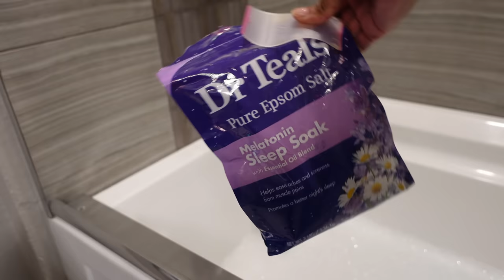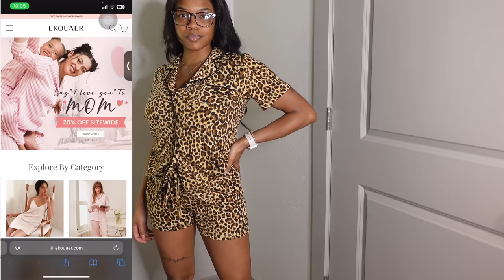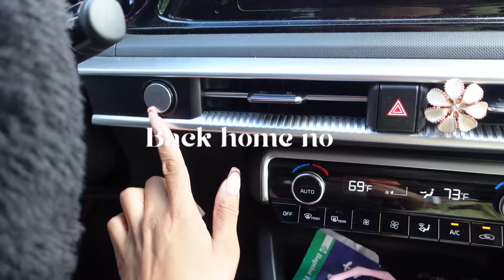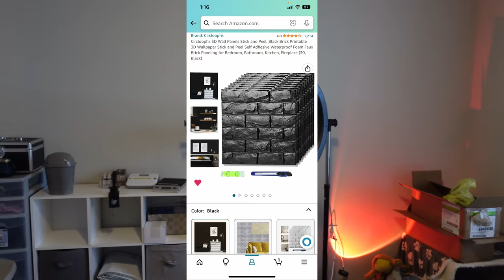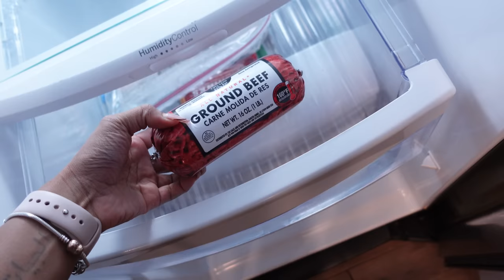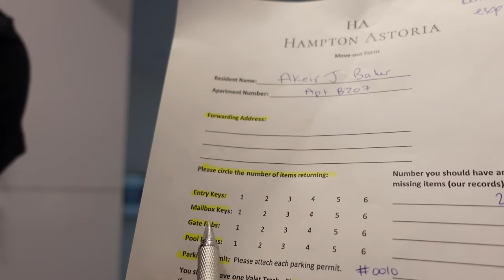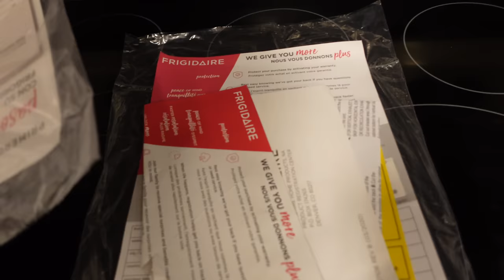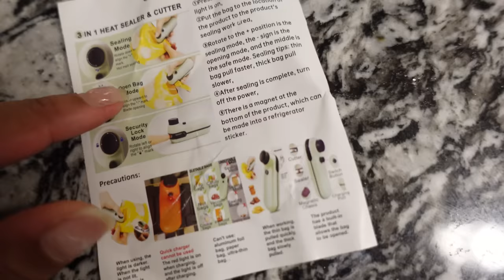Moving VlogS4E5| Installing wallpaper ALONE, Official goodbye to old Apt, Amazon Haul, Cleaning+MORE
*** Leave Me Comments read below WATCH IN

All items in the video on Ekouaer Amazon store:
Ekouaer leopard Pajamas Short Sleeve

30%OFF code: Akeira30

Time stamps
0:00 intro
0:17 start of video
0:39 relaxing bath, new pjs
2:36 Car talk updates
7:35 back home, dog time
9:42 Amazon haul, apartment updates
18:12 old apartment clean out
22:04 Cooking and cleaning
26:23 Saying goodbye to old apartment
30:26  new gadgets
31:45 Putting up wallpaper
34:34 Outro

APPs

AGE: 24
BIRTHDAY: Aug 1st
CAMERA: Sony ZV-1
EDITING SOFTWARE: IMovie